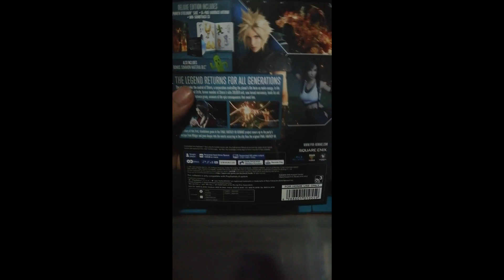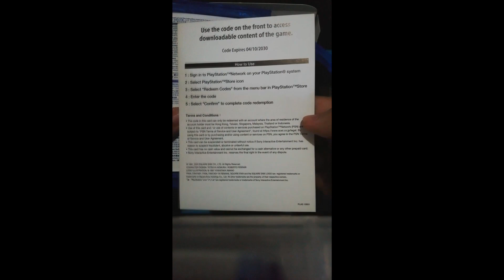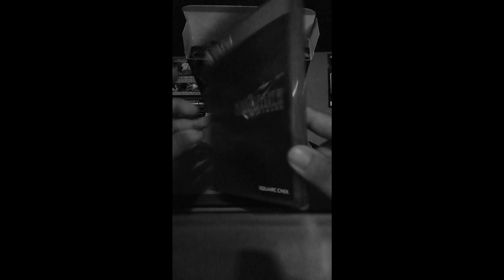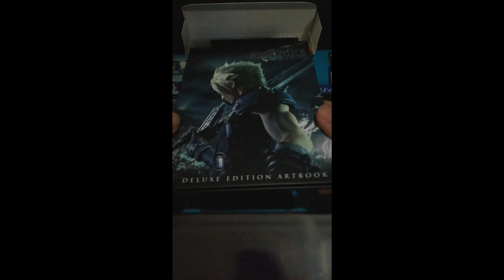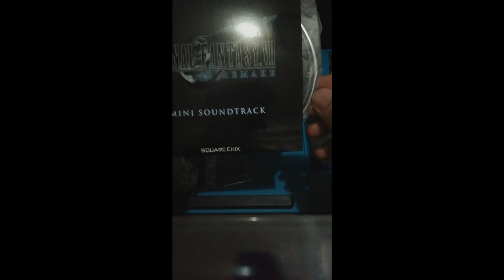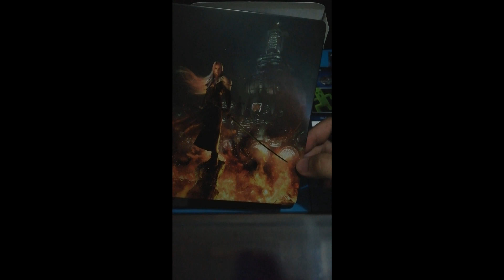Final Fantasy 7 Deluxe Edition Unboxing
1st time unboxing XD
Credits to Jeremiah Ferrer for editing ahahah.